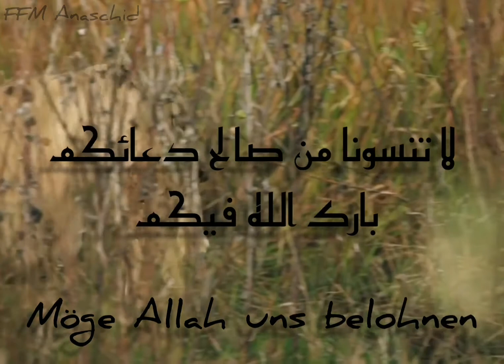Anaschid die Löwen sind wach🦁💯🦁أنشودة الأسود استيقظت